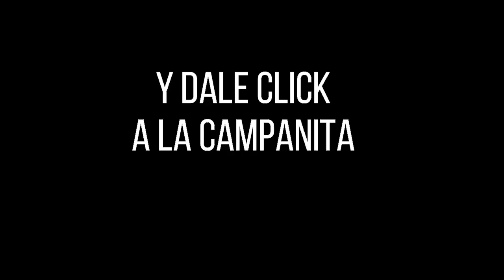LOTERÍA DEL TOLIMA Resultado del Lunes 17 de enero de 2022 PREMIO MAYOR Y PREMIOS SECOS ✅🥇🔥💰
Hola buenas noches, te presentamos los resultados de las loterías y chances en Colombia, vamos con el Resultado para la Lotería del TOLIMA del Lunes 17 de enero de 2022.